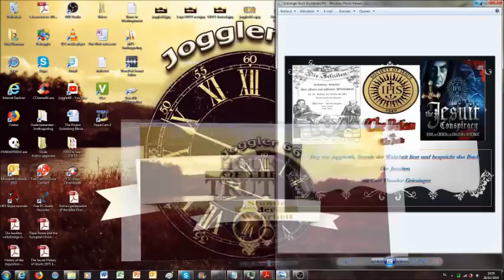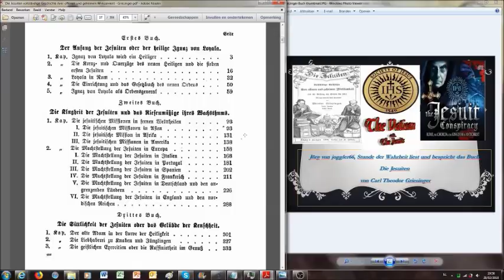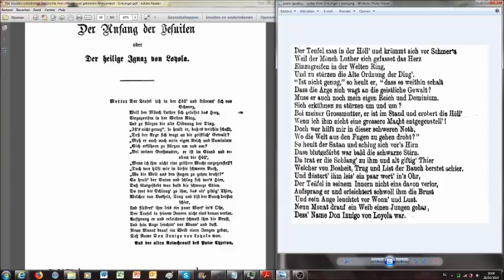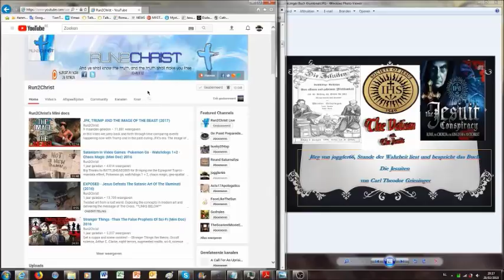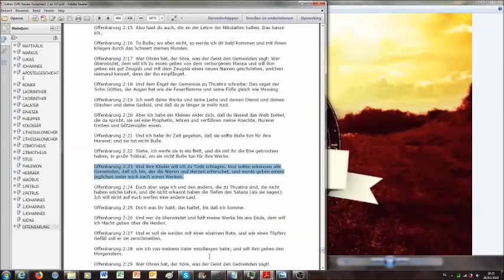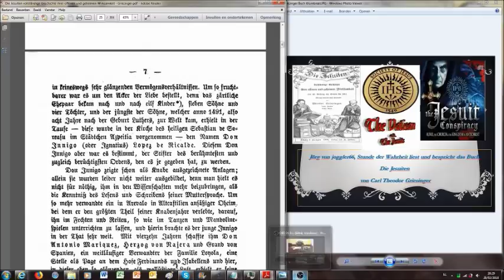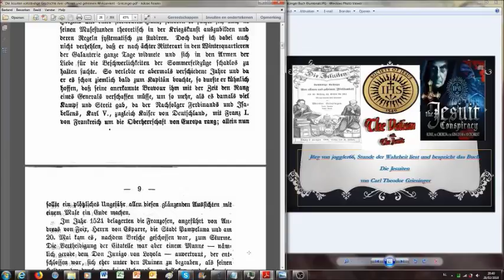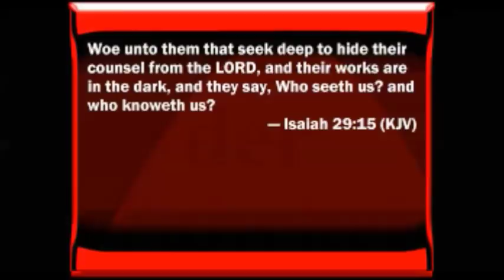Die Jesuiten: vollständige Geschichte ihrer offenen und geheimen Wirksamkeit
Ganzer Titel:
Die Jesuiten: vollständige Geschichte ihrer offenen und geheimen Wirksamkeit von der Stiftung des Ordens bis Jetzt.

Theodor Griesinger, 1866